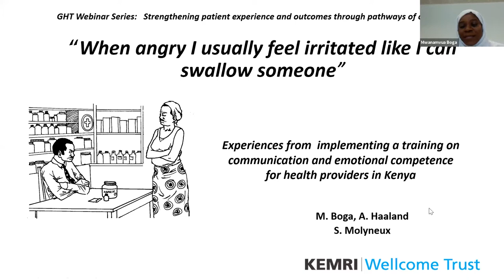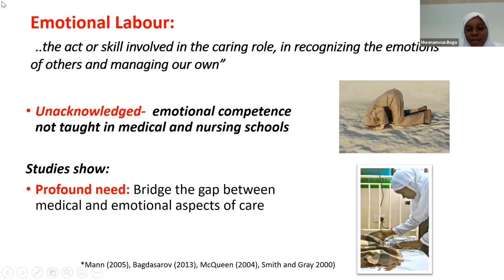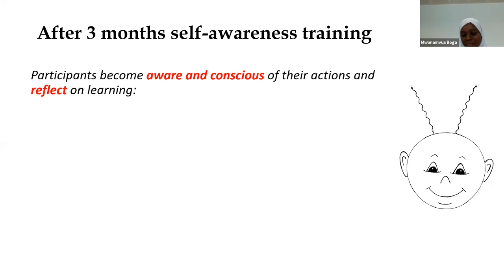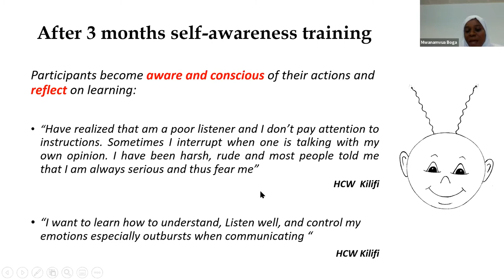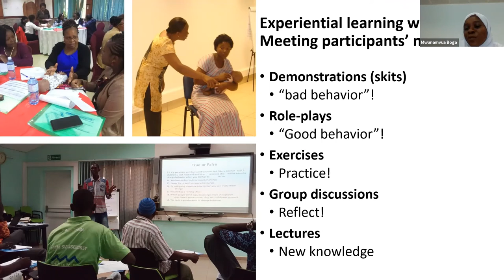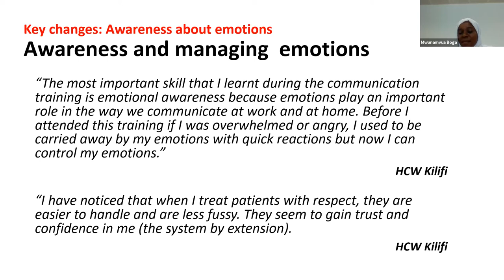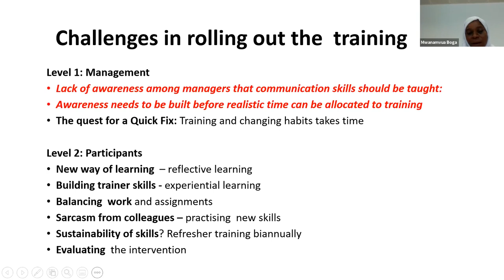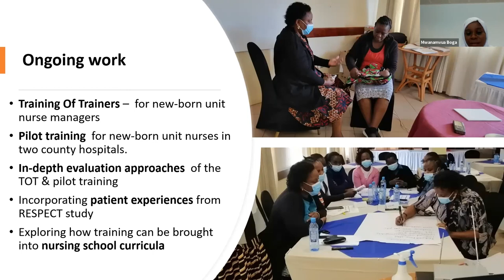Mwanamvua Boga: Implementing a training on communication & emotional competence for health providers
Mwanamvua Boga from KWTRP in Kenya speaks about her experiences when implementing training on communication and emotional competence for health providers in Kenya. This recording is part of the Global Health Challenges webinar series coordinated by Health Systems Collaborative in Oxford with Oxford-linked Africa and Asia Programmes: Strengthening patient experience and outcomes through pathways of care, 25th November 2021. To watch other Global Health Challenges seminars,